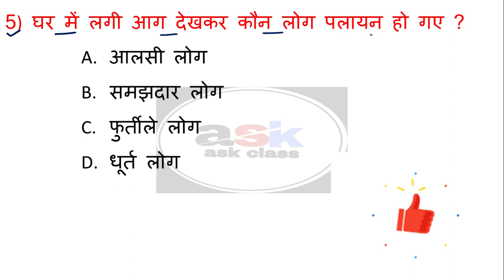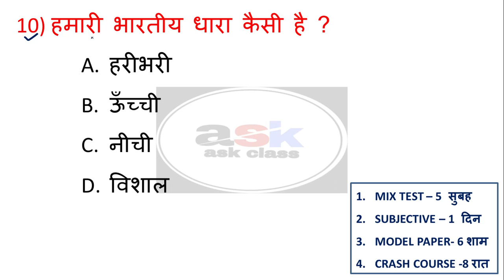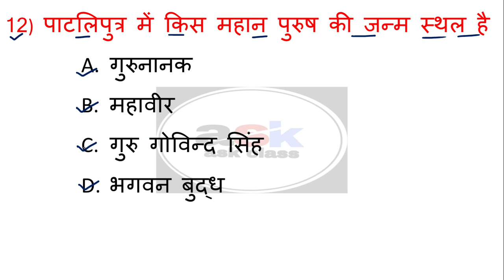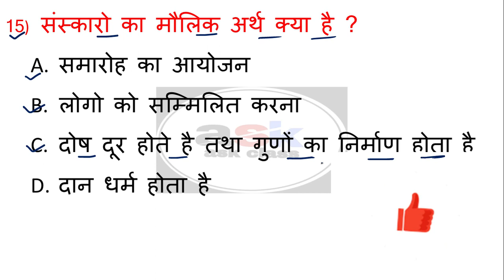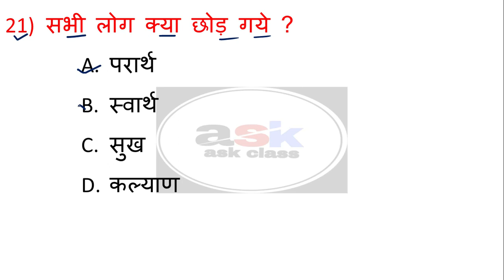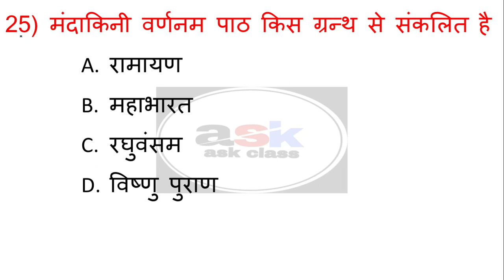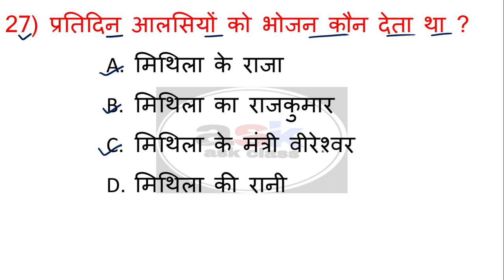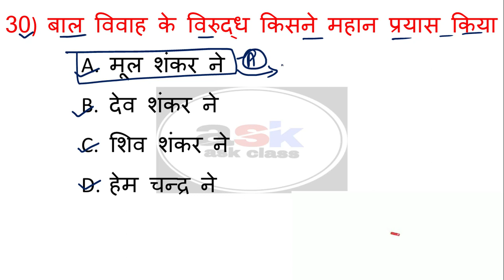संस्कृत का क्रैश कौर्स 2021 || Class 10 Sanskrit Objective Question ||Part 4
🔴MIX TEST 🔴

🔴 OBJECTIVE QUESTION  🔴

दोस्तों आज के इस विडियो में हम संस्कृत के महत्व पूर्ण ऑब्जेक्टिव क्वेश्चन को solve
करेंगे

rd 10th english objective answer 2020, objective question class 10th bihar board 2021

bseb sanskrit, bseb sanskrit book, bseb sanskrit objective answer 2019, bseb sanskrit board result 2019, bseb sanskrit model paper 2020, bseb class 10 sanskrit, bseb 10th sanskrit syllabus

class 10 sanskrit objective,
class 10 sanskrit objective question ,
sanskrit objective 10th class bihar board ,
10th sanskrit objective question ,
10th sanskrit objective ,
matric sanskrit ka question ,
matric ka sanskrit ka objective question ,
bihar board sanskrit objective 2021,
sanskrit vvi objective question 2021
sanskrit vvi objective ,
संस्कृत का ऑब्जेक्टिव क्वेश्चन क्लास 10th ,
संस्कृत ऑब्जेक्टिव क्वेश्चन ,

class 10 snskrit objective question 2021,
class 10 sanskrit ka objective,
class 10 ka sanskrit ka objective question 2021,
10 class ke sanskrit ka objective question,
sanskrit objective question class 10th 2021,
bihar board 10th class ka snskrit ka question,